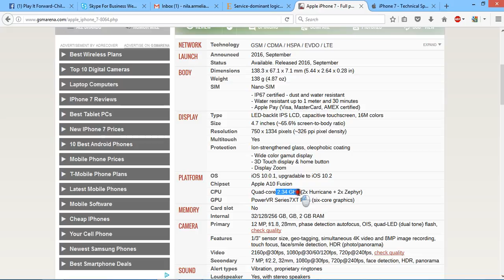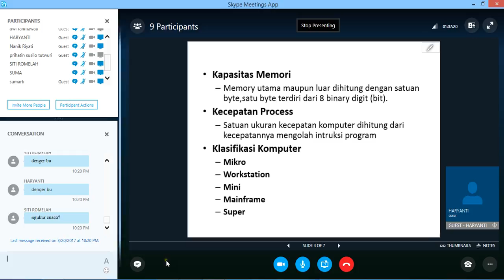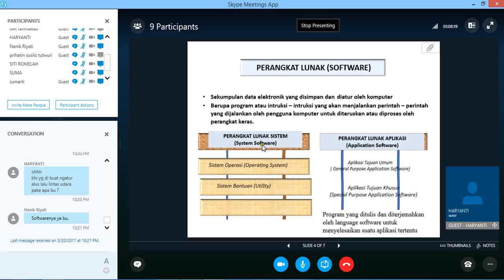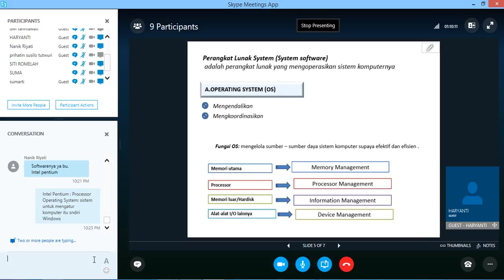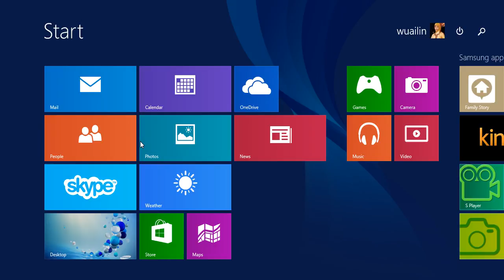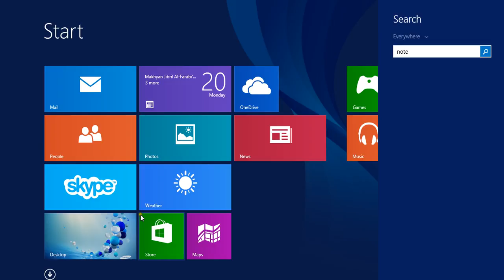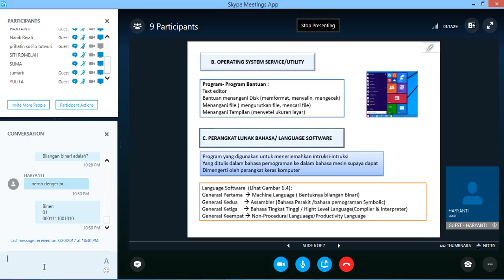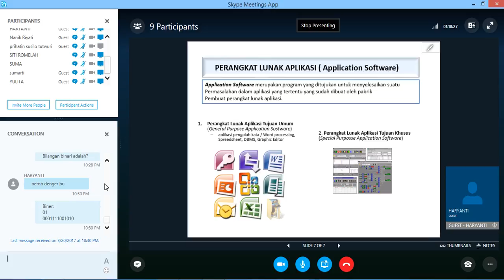2017 1 UTT SIM OL4 20032017 4